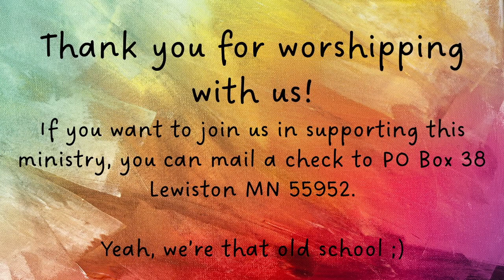September 11, 2022 14th Sunday after Pentecost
Streamed with permissions under CCL# 1819079 and ONE LICENSE# A-738483.